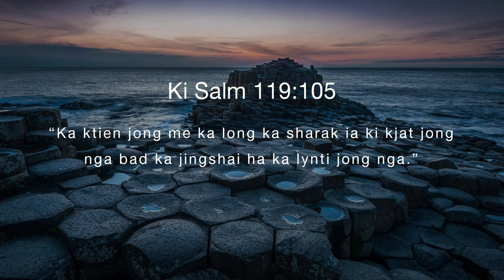Ka Ktien U Blei - Ka Sharak bad ka Jingshai